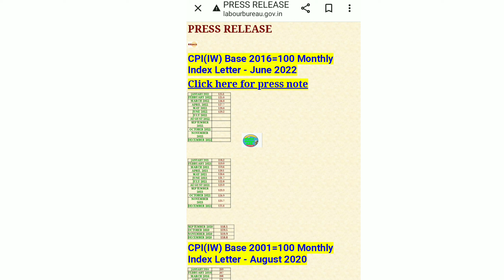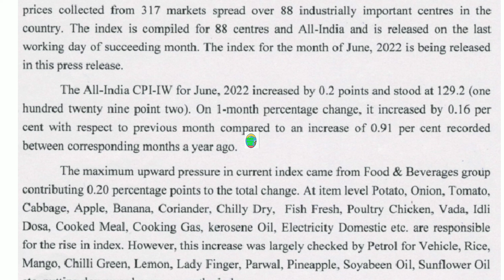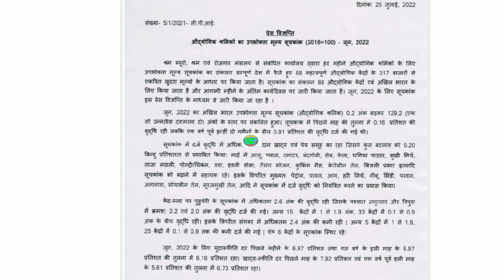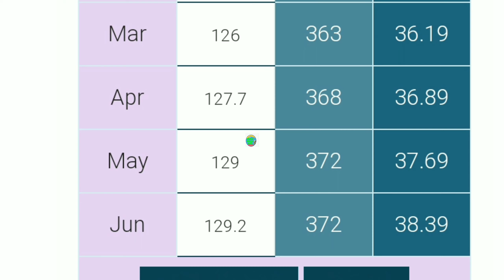केन्द्रीय कर्मचारियों/पेंशनरों हेतु डी ए की घोषणा। DA from July 2022। DA के आंकड़े जारी।4% की वृद्धि।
केन्द्रीय कर्मचारियों/पेंशनरों हेतु डी ए की घोषणा। DA from July 2022 । DA/DR के आंकड़े जारी । 4% की वृद्धि । 34% से बढ़कर होगा 38%।
Expected da from july 2022
dearness relief july 2022
dearness allowance from july 2022
dearness relief january 2023
dearness relief latest news today
dearness relief for central government employees and pensioners
dearness relief defreeze
dearness relief unfreeze
da news today
mahangai bhatta latest news today
mahangai bhatta kab bahal hoga
mahangai bhatta kab milega
govtemployeesnews
govt employees news today
central government employees news today
dearness allowance from january 2022
dearness allowance
dearness allowance of bankers
dearness allowance increased
da hike for bankers
dearness allowance news
pensioners da
july 2022 da
family pension latest update
family pension latest news
pension updation latest news
family pension revision
30% family pension